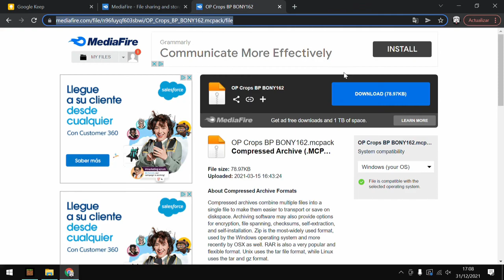👉Minecraft pero los cultivos dan ITEMS OP [Bedrock 1.18] gratis 👈 [Link directo]